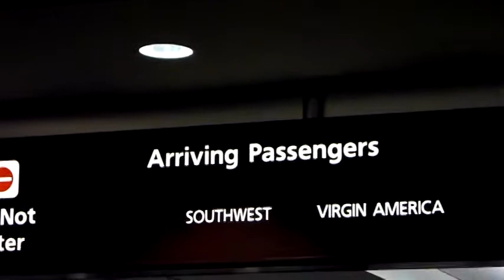Gabriella's Arrival in Orlando 2011